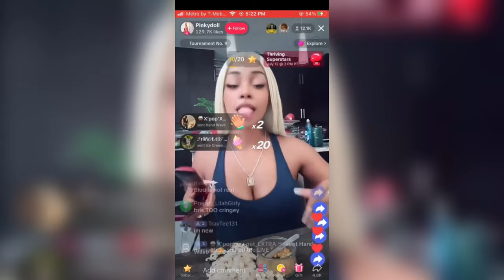les PIRES PHOBIES des ABONNÉS - La N°08 c'est la pire 😱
Dans cette nouvelle vidéo, je vous présente le "Top 10 des pires phobies de mes abonnés". Préparez-vous à frissonner devant ces phobies aussi étranges que captivantes.

Des abeilles aux clowns, en passant par les poupées et les monstres sous le lit, chaque phobie est décryptée avec humour et dérision. Vous découvrirez des histoires effrayantes, des anecdotes surprenantes et des explications sur ces peurs irrationnelles qui hantent nos esprits.

Mais attention, cette vidéo n'est pas pour les âmes sensibles ! Je vous promets des moments de frayeur et de surprises, mais aussi beaucoup de rires et de divertissement. Alors, préparez-vous à passer un moment aussi terrifiant que distrayant !

Alors, attrapez votre courage à deux mains, et rejoignez-moi dans cette aventure hors du commun !

Chapitres :
00:00 début
00:41 générique
00:58 les phobies
01:26 acrophobie
03:12 claustrophobie
04:34 géphyrophobie et ascensumophobie
06:13 apiphobie
08:02 tératophobie
10:05 entomophobie
11:44 Ophidiophobie et arachnophobie
13:54 thalassophobie
16:07 coulrophobie
17:55 pédiophobie
21:17 fin

Musique générique de fin :
- Artist : C418